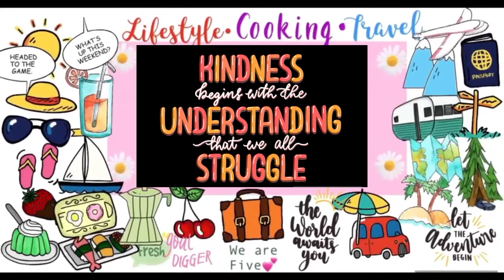Maruya | Banana crepes | Raines World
left over bananas

no worries:

try this. for sure. no waste.

love: we are five